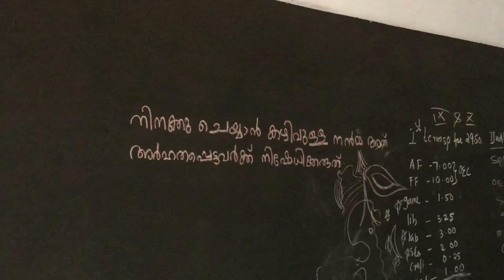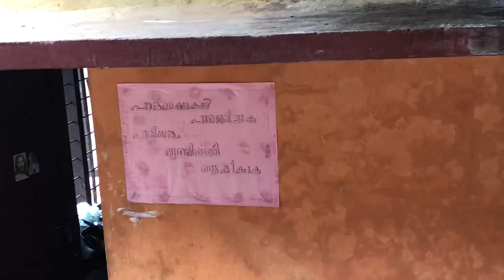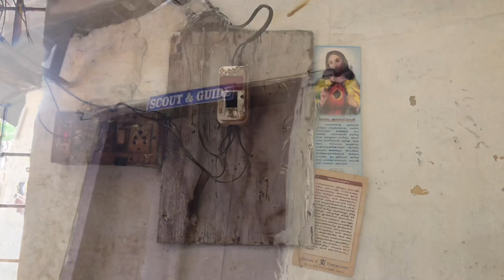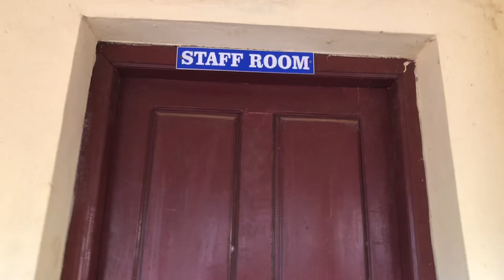St. Sebastians HSS (Higher Secondary School), Kappipathal, Cheenthalar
St. Sebastians Higher Secondary School, Kappipathal, Cheenthalar

ST SEBASTIANS HSS, CHEENTHALAR, IDUKKI - School Code - 06031 School Type Aided
ST SEBASTIANS HS, CHEENTHALAR, IDUKKI - School Code - 30029 School Type Aided

Basic School Information

Type - Malayalam Medium, English Medium and Tamil Medium
School Area : 3.5 hectare / acre
No. of Rooms : 45
Teaching Staff : 32
Non-Teaching Staff : 5

U.P.S Assistant - 7
Clerk - 1
Full Time Menial - 2
Headmaster (Secondary) - 1
HSA (English - Tamil Medium) - 1
HSA (English) - 2
HSA (Hindi) - 2
HSA (Malayalam) - 2
HSA (Maths - Tamil Medium) - 2
HSA (Maths) - 2
HSA (Natural Science - Tamil Medium) - 1
HSA (Natural Science) - 1
HSA (Physical Science - Tamil Medium) - 1
HSA (Physical Science) - 2
HSA (Social Science - Tamil Medium) - 1
HSA (Social Science) - 2
HSA (Tamil) - 2
L.G Hindi Teacher - 1
Peon / Office Attendant - 2
Physical Education Teacher (HS) - 1
Sewing Teacher (HS) - 1
U.P.S Assistant (Tamil Medium) - 3